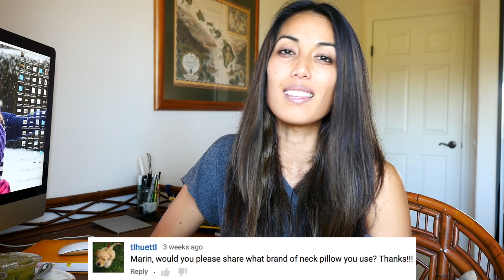Minimalist Q&A #2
Minimalist Monday Q&A! #2
0:32 What did you wear when you got married?
0:53 Holidays, Floor Sleeping, No Wedding... a mental breakdown?
4:12 Why do you have a bed in your room?
5:12 What is the product you use for your teeth?
6:00 Why did you move away from the farm property to a condo?
7:02 Approach to Holiday traditions like Santa & Elf on Shelf?
8:17 What's the brand of your neck pillow?
8:31 Short or long hair?

😍 All My Personal Favorites + Featured Items